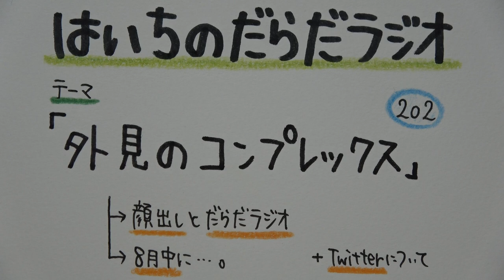【はいちのだらだラジオ】第202回－外見のコンプレックス